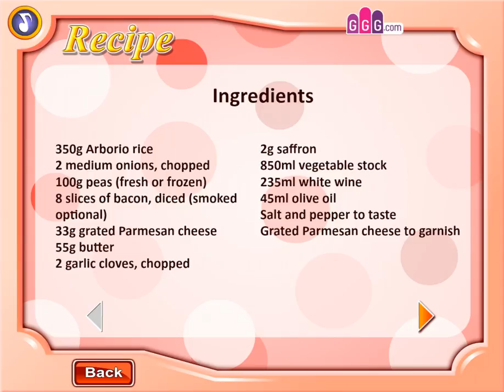Sara's Cooking Class : Risotto Gameplay Cooking Games ❤ Free Real Recipe Inside! ❤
Join Sara in her class and learn to cook delicious dishes!
You will learn to prepare a delicious Risotto! Follow her instructions by dragging cooking utensils and ingredients to serve a complete dish
Recipe available at the end of video!